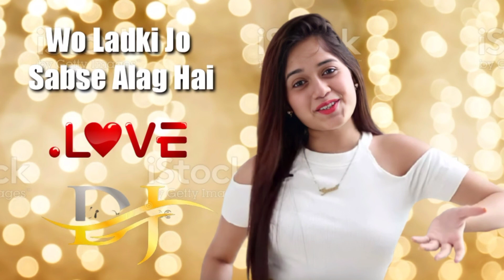Woh Ladki Jo Sabse Alag Hai💓DJ Remix💓New DJ Remix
Movie/album: Baadshah
Singers: Abhijeet Bhattacharya, Alka Yagnik
Song Lyricists: Sameer
Music Composer: Anu Malik
Music Director: Anu Malik
Music Label: Venus Records
Starring: Shahrukh Khan, Twinkle Khanna, Rakhee, Amrish Puri
Release on: 27th August, 1999

Lyrics:-

Kahin zhulf ka baadal o ho,
Kahin rangili aachal aa haa,
Kahin hoat gulabi o ho,
Kahin chaal sharabi aa haa,
Kahin aankh lagadi o ho,
Kahin jism ki khushboo aa haa,
Kahin narma nigahen o ho,
Kahin gori bahen aa haa
Haa yahan kadam kadam par
Lakhon haseenayen hai
Hum magar yeh dil ka
Tofa dene oosai aaye hai

Woh ladki jo sabse alag hai

Kitne hi jalve hai,
Aankhon mein ghoomti hai jaise chandni,
Kitni hi hoo baatein hai,
Kaano mein ghoolti hai jaise raagini,

Yeh chale jaise zaraa balkhaake,
Woh chale jaise zaraa ithlaake,
Yeh mile jaise zaraa sharmaake,
Woh mile jaise zaraa iteraake

Gulshan ki hai woh kali,
Jo sare phoolon billkul hai judaa,
Kya kahin yeh hoo dekha hai,
Een aankhon ne aisa roop kya

Kya ajibsi taazagi hai,
Kya hasin si saadagi hai,
Kya ajibsi dil kashee hai,
Kya hasin si dil balee hai